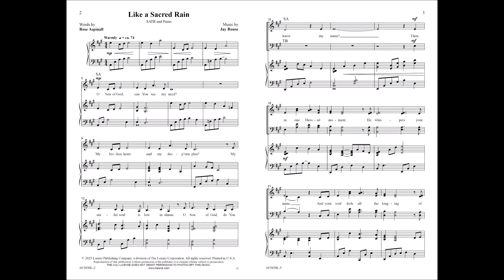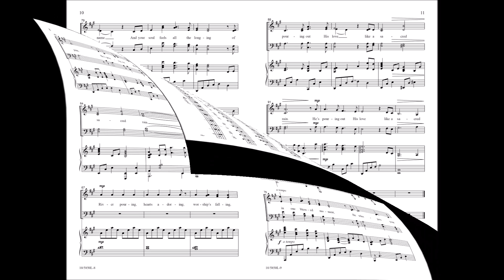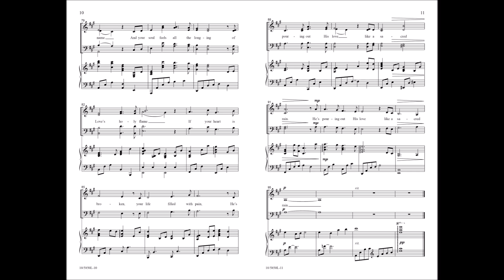Like a Sacred Rain | Rose Aspinall & Jay Rouse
10/5850L Like a Sacred Rain | Rose Aspinall & Jay Rouse

Breathtaking harmonies, gorgeous melodies, and heartfelt lyrics abound in this original song from the creative talents of Rose Aspinall and Jay Rouse. This versatile and tastefully arranged anthem will soon become a favorite, inspiring listeners to seek the One who is “pouring out His love like a sacred rain.”